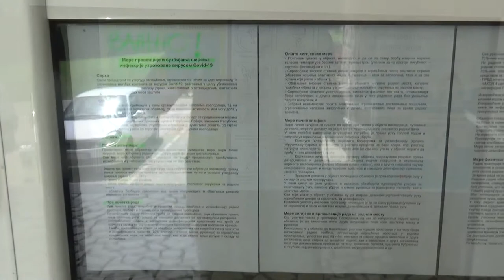OŠ "Dušan Radović" - dezinfekcija 20.05.2020.